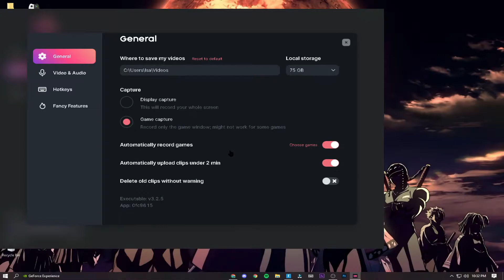How To Clip Fortnite Kills On Low End laptops & PCs (1080p & 60FPS)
Hey guys in todays video ill be showing you How To Record Fortnite Clips on ALL Low End PCs/Laptops (1080p 60 FPS) (Smoothest Clips)